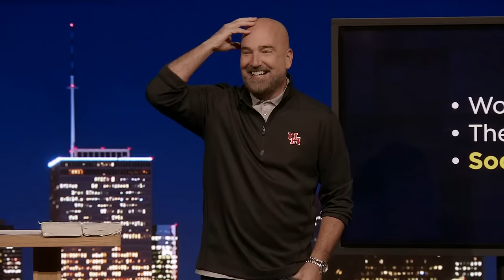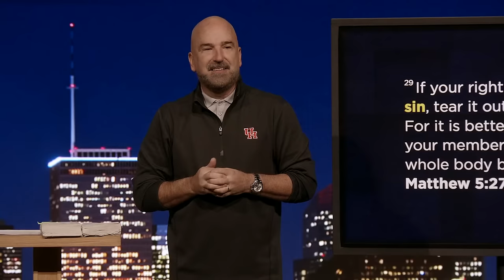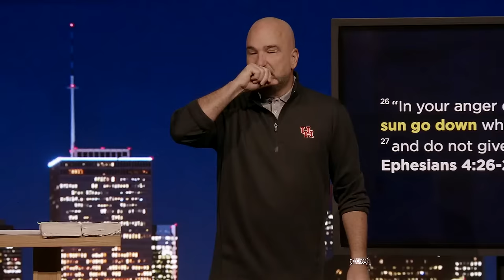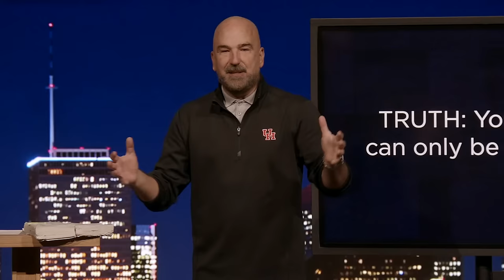Up On The Roof - Part 3